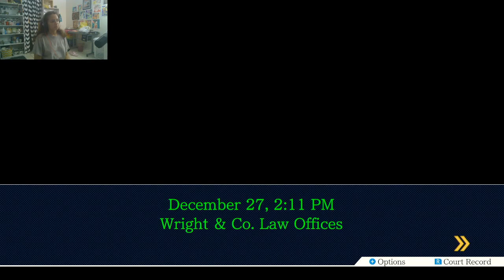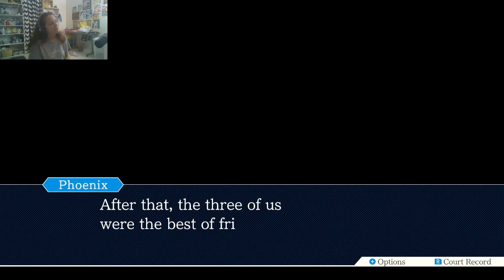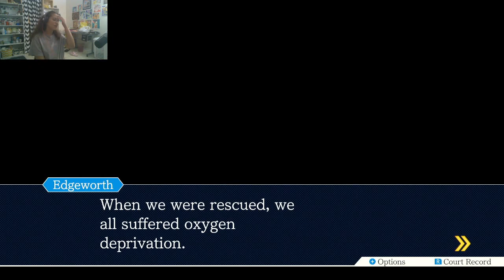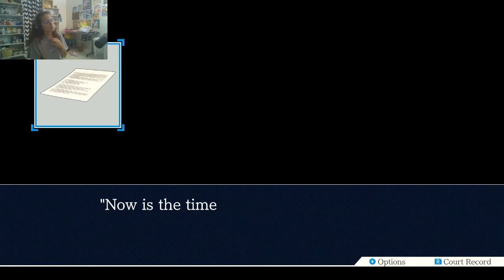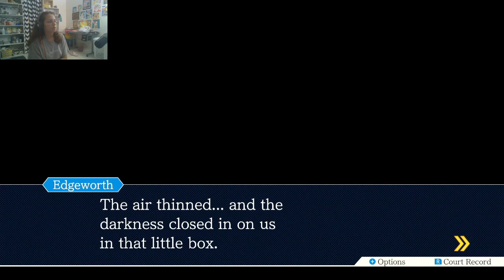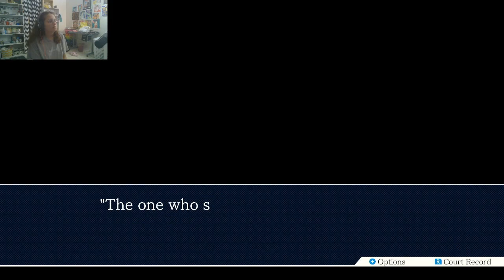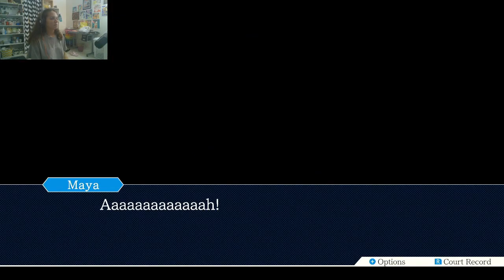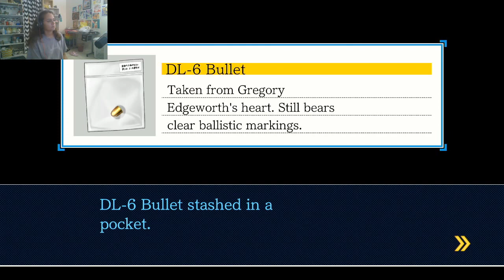the DL-6 incident... | Phoenix Wright: Ace Attorney [13]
We're back with more murder mystery as we play as the great attorney Phoenix Wright and try to prove that our clients are not guilty! This is only part(s) of a stream. The rest will be up soon!